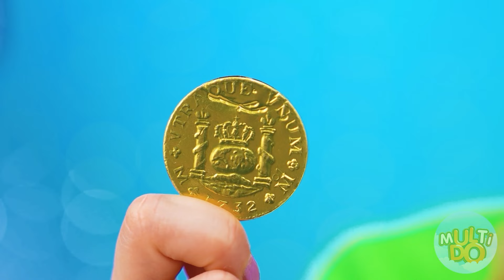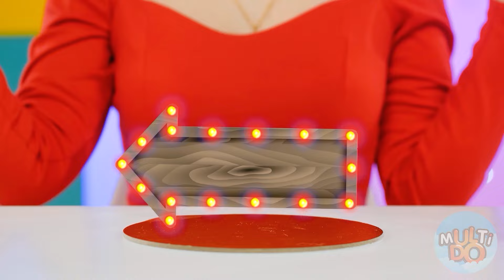Kaya vs Bangkrut vs Sangat Kaya Makanan Tantangan | Momen Lucu Multi DO Fun Challenge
Tidak selalu menjadi masalah seberapa mahal makanannya! Bergabunglah dengan tantangan baru!